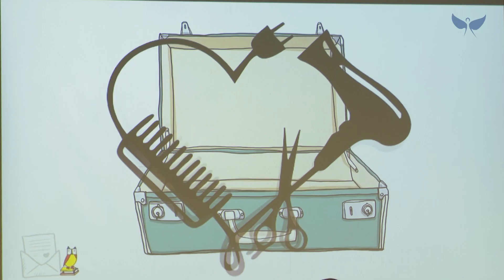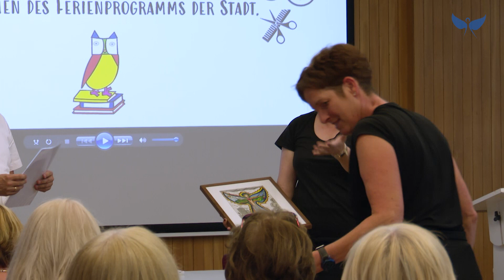Verleihung Michaelspreis 2023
Ohne Ehrenamt geht nichts in unserer Gesellschaft. Auch nicht in Büchereien. Das Katholische Medienhaus Michaelsbund sowie die Ehrenamtsbeauftragte der Staatsregierung haben jetzt dieses Engagement ausgezeichnet.